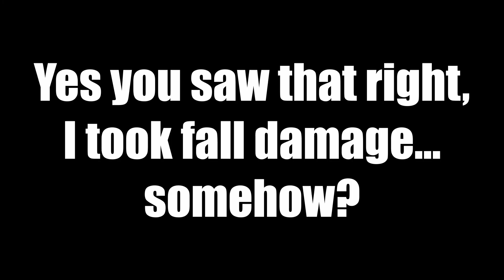Bullying Sister Friede for 12 minutes | Dark Souls III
We bullied everyone else why not Sister Friede? Also I lost my weapon or something its fine